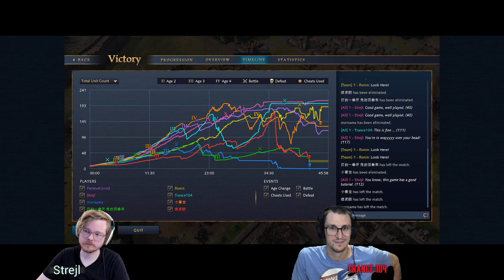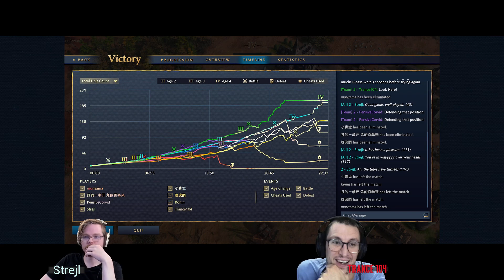Age of Empires 4 - Ep 9